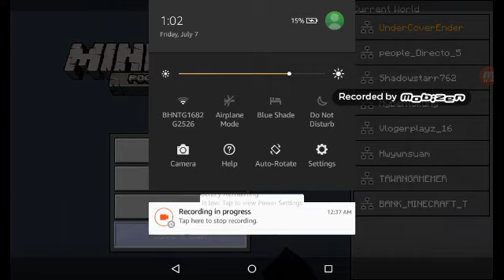Bed Wars with TrollerPlayz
bw.drpe.me

YouTube.com/TrollerPlayz